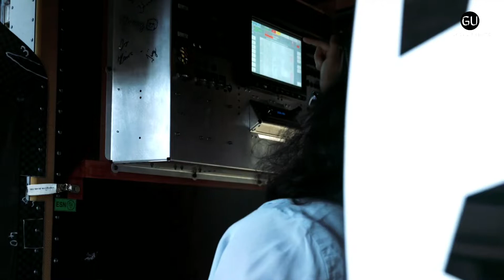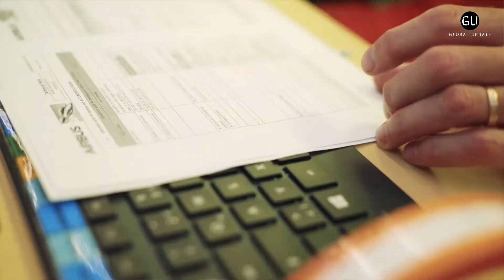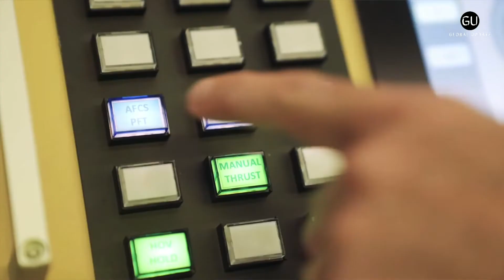Air Taxis Are Coming Sooner Than You Think | New CityAirbus NextGen eVTOL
CityAirbus demonstrator is a multi-passenger autonomous piloted electric vertical takeoff and landing vehicle designed for urban air mobility.

Airbus plans for a high volume production allowing for low cost units. The CityAirbus is designed to be environmentally friendly way. The first commercial flights will employ a pilot, allowing for an entry into the market before regulations or air traffic control systems have adapted to large autonomous vehicles. The vehicle will transfer to a pilotless system once these regulations are in place. The vehicle is intended for flying between fixed routes between critical transit hubs like downtown to an airport or seaport.